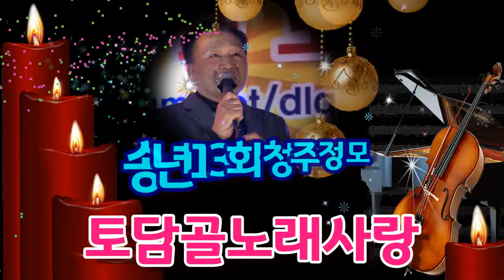토담골노래사랑 송년 13회 청주정모 (계양산 향수)